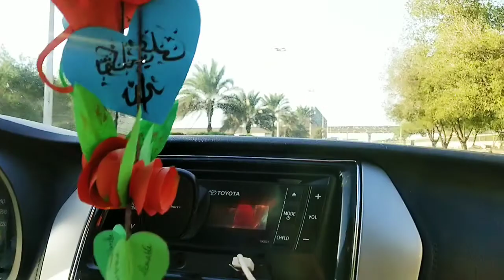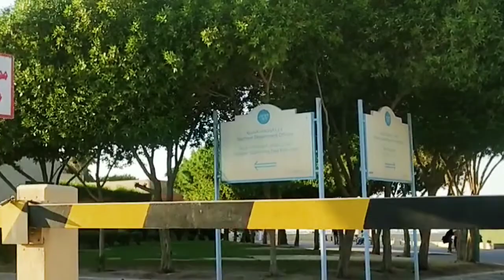TRAVEL AND ART ,കുവൈറ്റിലൂടെ ഒരു യാത്ര..വരക്കാം, കാണാം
TRAVELVLOG

KUWAIT IS ONE OF THE BEAUTIFUL & RICHEST  COUNTRIES IN THE WORLD,

TRAVELLING IS CONSIDERED TO BE RELAXING , AS AN ARTIST, WE ARE CONSTANTLY LOOKING FOR INSPIRATION FROM OUR ENVIRONMENTS, EXPERIENCE THAT ALLOWS US TO GAIN A FRESH OUTLOOK AND DRAW ON  NEW CULTURES  AND SURROUNDINGS TO PUSH OURSELVES AND OUR ART TO A NEW LEVEL .

THE BASIC SUPPLIES I CARRIED WERE CANVAS BOARD, 12 ACRYLIC COLOURS AND  FEW BRUSHES

KUWAIT LIFE
TRAVELVLOG -OLD RIGGAE TO SALMIYA BEACH

EDITING MOHAMMED SHANEEZ N
ARTIST NIMSHA ABDUL KARIM

SPECIAL THANKS TO IQTIDAR AND MUSTAFA

travelvlog, travel vlog, travel vlog day off qc to batangas with honda beat, travel vlog iv, travel vlogger, travel vlog music, travel vlog er, travel vlog by athul, travel vlogzz, travel vlog tempat wisata hits di jogja, travel vlog songs, travel vlog ph, travel vlog part1ഊട്ടിയിൽ പോവാം boathouse, travel vlog malakkappara thrissur besttravel destination liamols food family travel, travelvlogpart1ഊട്ടിയില്പോവാംboathouse taste of my family